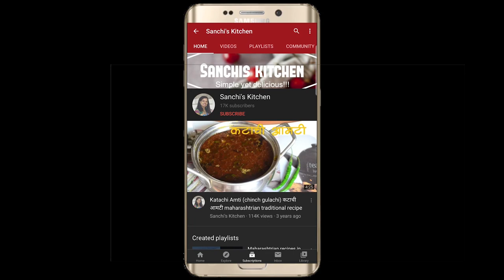झटपट ज्वारीची पुरी | Jwarichi masala puri | Breakfast recipes Sanchi's Kitchen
for recipes in English with step by step photos
साहित्य :
1 कप ज्वारीचे पीठ
1 टेबलस्पून डाळीचे पीठ
1 टीस्पून पांढरे तीळ
ठेचून घेतलेले लसुण, मिरची, धने, जिरे
लाल तिखट
हळद
हिंग
मीठ
कोथिंबीर
गरम पाणी